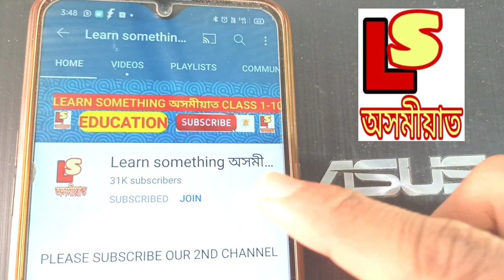(Part-3) অষ্টম শ্ৰেণীৰ গণিত ১৫ দিনীয়া স্ব-শিকন সমলৰ প্ৰশ্নোত্তৰ,Class 8 mathematics 15 days activity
About video 👉😊 (Part-3) অষ্টম শ্ৰেণীৰ গণিত ১৫ দিনীয়া স্ব-শিকন সমলৰ প্ৰশ্নোত্তৰ,Class 8 mathematics 15 days activity.

❤️অষ্টম শ্ৰেণীৰ স্ব-শিকন সমল -২, সম্পূৰ্ণ প্ৰশ্নোত্তৰ